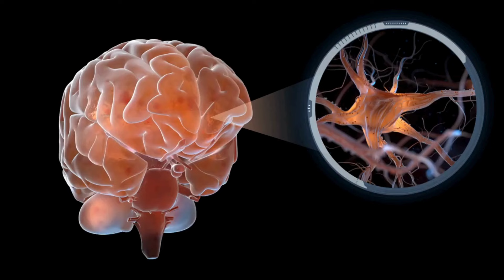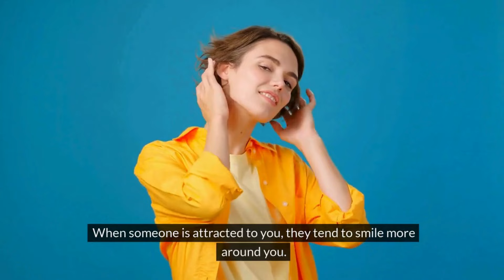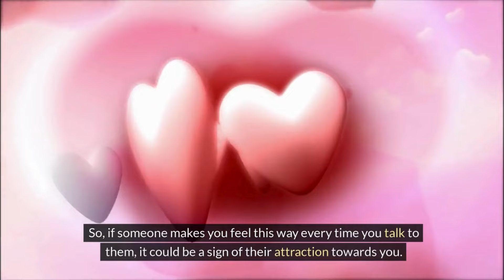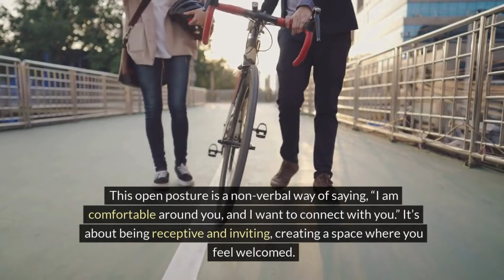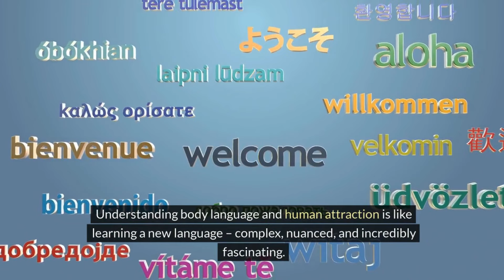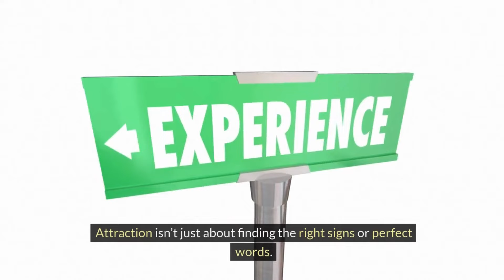Discover The Secret Body Language Hints Of Attraction: 10 Hidden Signals You Never Knew Existed!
Decode the Secret Signals of Attraction
"Unlock the mysteries of attraction with our insightful guide to 10 lesser-known body language signs that reveal someone's true feelings. From pupil dilation to feet alignment, learn how to read the subtle cues that indicate attraction. Watch now to enhance your understanding of human interaction and relationships!"

infoworldnow
storytelling channels on youtube
by infoworldnow
Stories
story